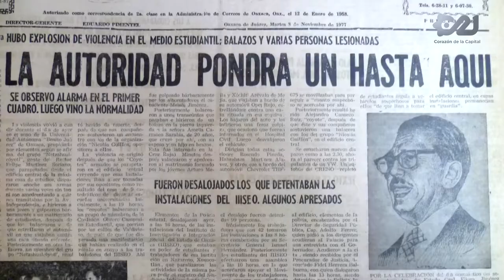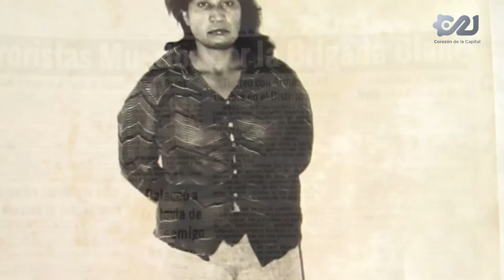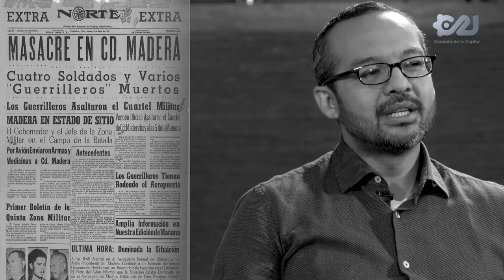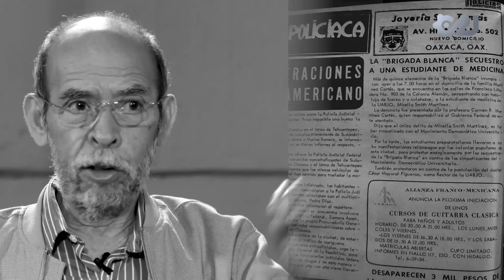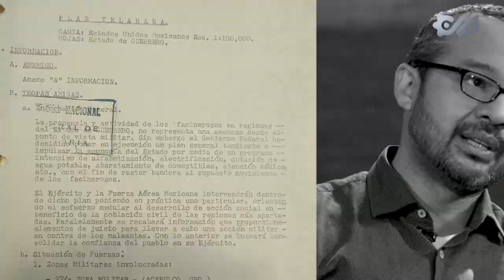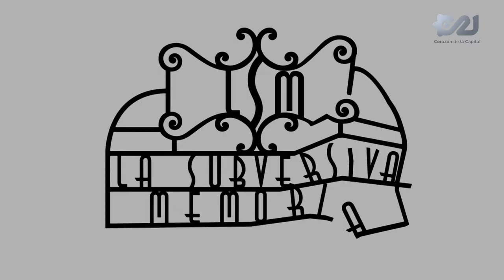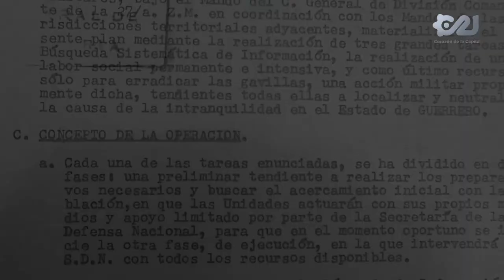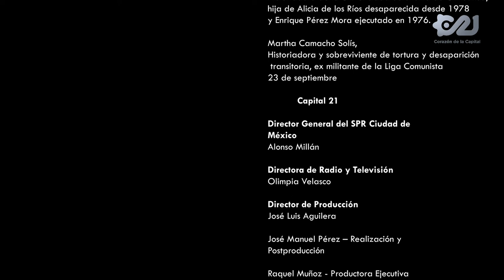"La subversiva memoria"| Cap. 6: Grupos especiales gubernamentales de persecución y exterminio.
▶️Capítulo 6: Grupos especiales gubernamentales de persecución y exterminio.

Una producción de la Secretaría de Gobernación, Secretaría de Cultura Ciudad de México  y Capital 21,  que busca contribuir al fortalecimiento de la memoria histórica.